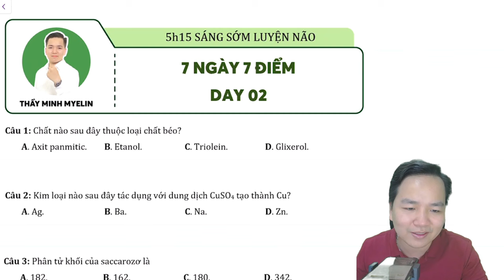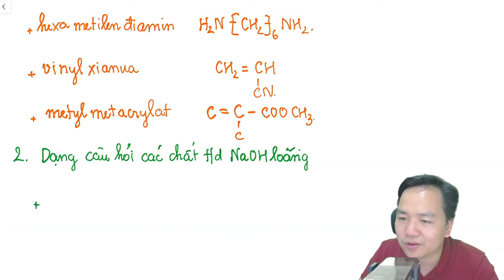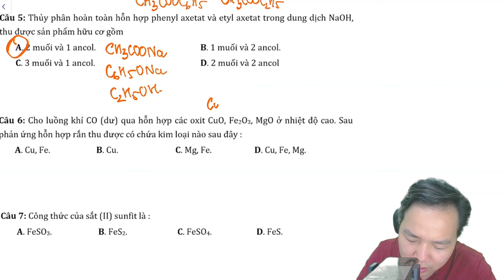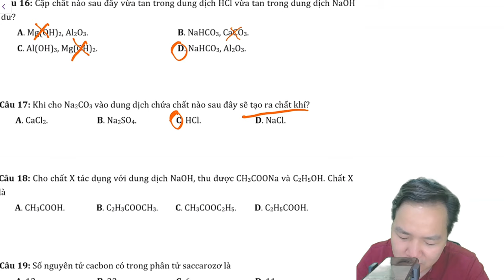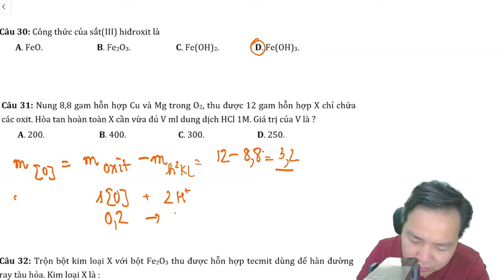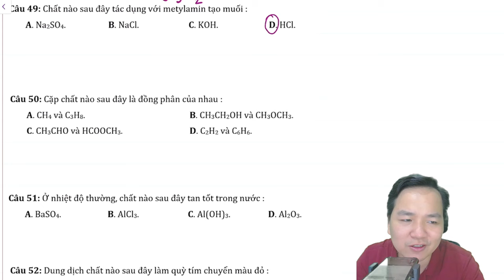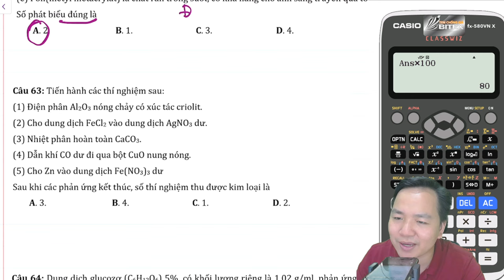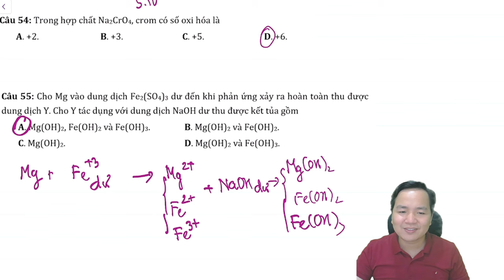[ HÓA 12 ] 7 NGÀY 7 ĐIỂM SỐ 02